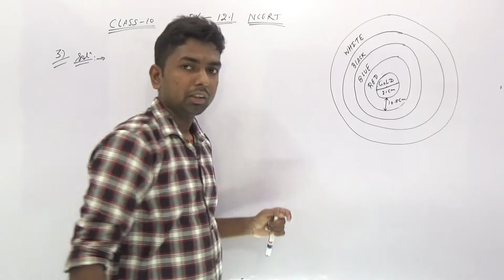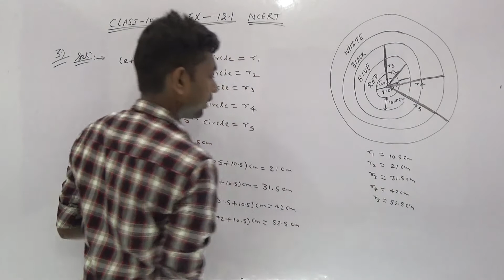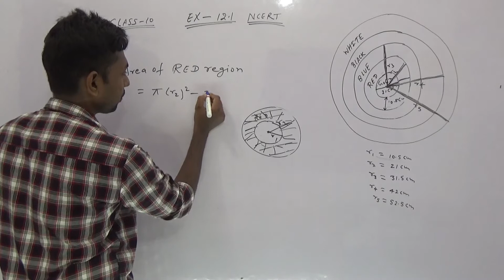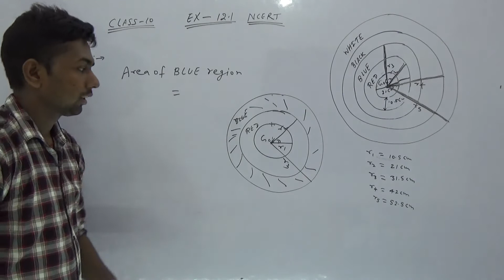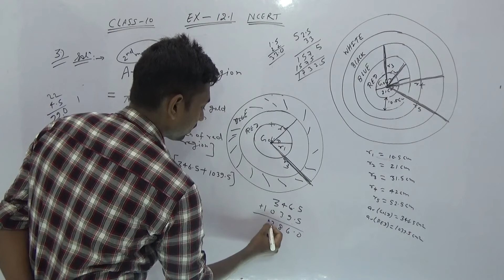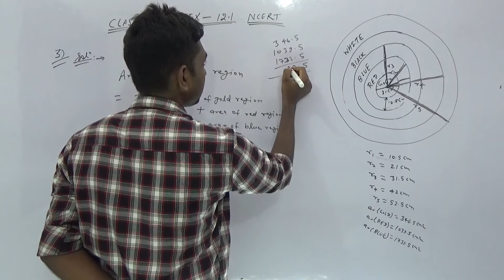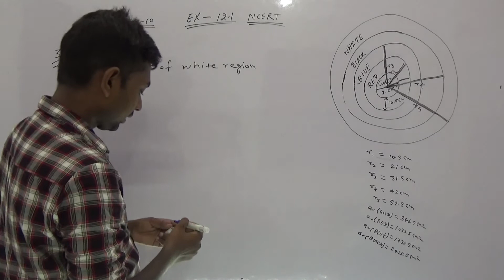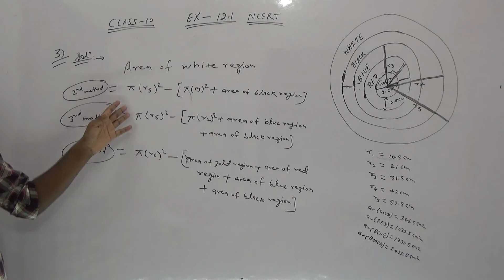Exercise 12.1 || Que 3 || Chapter 12 || Area Related to Circles || Class 10 | NCERT | पुरुषोत्तम सर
In this video i have covered Que 3 of exercise 12.1 of chapter 12 (area related to the circle) class 10 ncert mathematics.

Introduction to Trigonometry || Ep -1 II Class 10 II Chapter 12 Maths CBSE NCERT II पुरुषोत्तम सर

Proof of Area of circle = πr^2 ( Pi R Square) || Introduction Ep - 5 || NCERT CBSE || पुरुषोत्तम सर

Introduction Ep -1 II Area related to circles IIClass 10 II Chapter 12 Maths NCERT II पुरुषोत्तम सर

Introduction Ep -2 II Area related to circles IIClass 10 II Chapter 12 Maths NCERT II पुरुषोत्तम सर

(Note - To join in telegram, first you will have to download Telegram from play store. Then click on the given link and join)